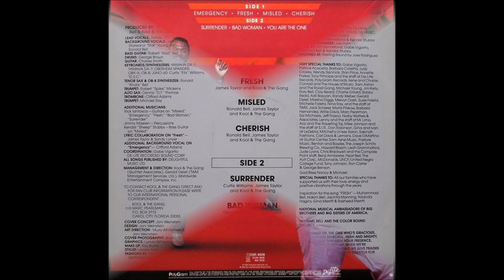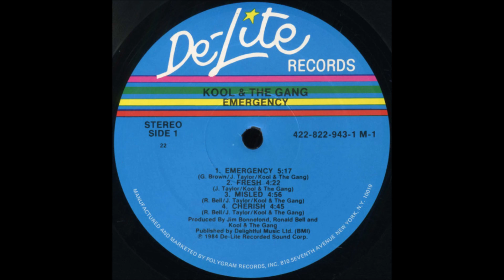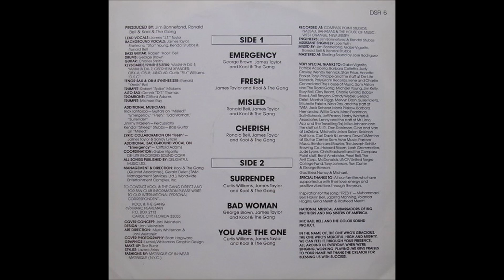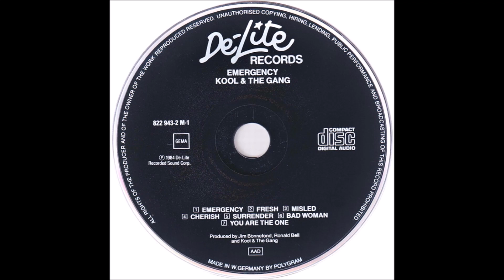Kool & The Gang - Cherish (12" Version) (1984) [HQ]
* Do álbum "Emergency", o décimo sexto álbum do  grupo, lançado em 15 de novembro de 1984.

♫♫♫ Cherish ♫♫♫

Let's take a walk together near the ocean shore
Hand in hand you and I
Let's cherish every moment we have been given
For time is passing by

I often pray before I lay down by your side
If you receive your calling before I awake
Could I make it through the night?

Cherish the love we have
We should cherish the life we live
Cherish the love, cherish the life
Cherish the love

The world is always changing, nothing stays the same
But love will stand the test of time
The next life that we live in remains to be seen
Will you be by my side

And if you receive your calling before I awake

We should cherish the life we live (baby, yeah)
Cherish the love

(Let's cherish every moment we have together)
For as long as we both shall live
Cherish the love

Cherish the love

Cherish the love